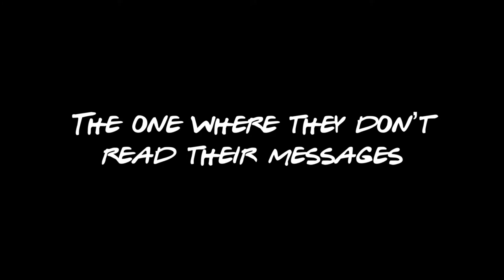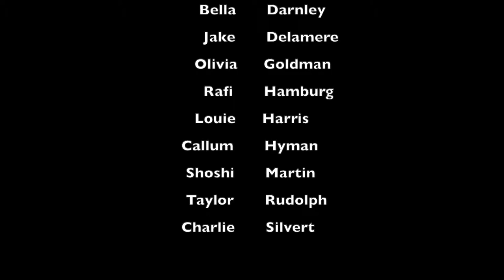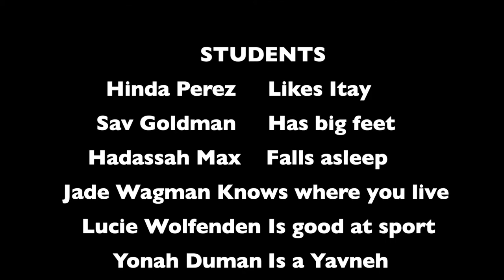KD LEAVERS VIDEO 2020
King David Sixth Form Leavers Video 2020.